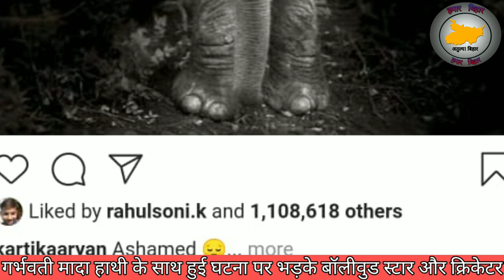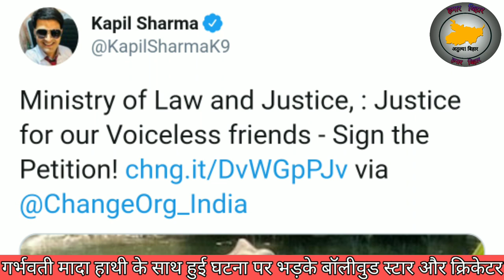Pregnant Elephants: गर्भवती मादा हाथी के साथ हुई घटना पर भड़के Akshay , बोले- दोषियों के खिलाफ...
Pregnant Elephant

केरल राज्य में हुई एक गर्भवती मादा हाथी की दर्दनाक हत्या से बॉलीवुड सेलेब्स और देश भर के लोग हैरान रह गए हैं... रिपोर्ट्स के मुताबिक कुछ लोगों ने मादा हाथी को खाने के लिए पटाखों से भरा अनानास दिया था, जिसे खाते समय हथिनी का मुंह पटाखों के फटने की वजह से क्षतिग्रस्त हो गया था... इस घटना के बाद काफी समय तक मादा हाथी पानी में खड़ी रही और दर्द सहते सहते उसकी मौत हो गई.